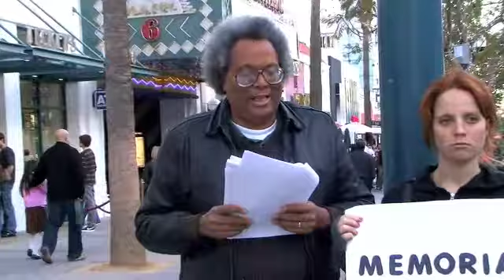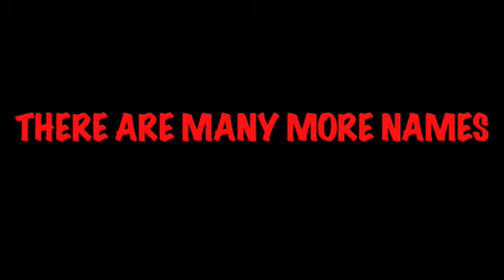Memorial For Those Who Died Homeless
Claire and two other social activist (angels) recite names of those who died homeless. This video is edited down to 2 minutes for youtube. The vigil was much longer and there are many many more names on the list that aren't heard in this video. I was brought to tears making it.